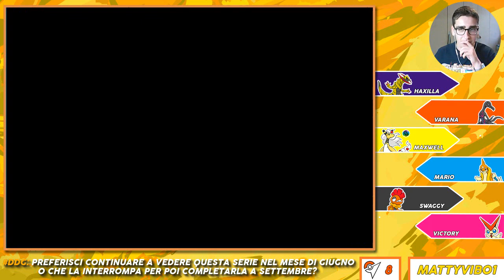Pokèmon Victory Fire [ITA] |35| "Jacob Campione !"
La facecam è tornata...
▼PREMESSE▼
→Leggi tutta la descrizione, poichè ci sono scritte informazioni molto importanti riguardo il video
→Perdonami per il mio livello di inglese, ma ogni traduzione errata, verrà sistemata in fase di editing con la traduzione esatta

ORARI DEL CANALE:
- LUNEDI' - Pokèmon Victory Fire
-ALCUNI MERCOLEDI' Crash Bandicoot N.Sane Trilogy o Altro
- VENERDI' Pokèmon Victory Fire

In questo episodio:
- Affrontato e battuto il Campione Jacop della regione di Tyron
- Ingresso nella Sala d'Onore
- Titoli di coda e ringraziamenti finali
- COMPLETATO IL GIOCO IN MODALITA' ANY%
BUONA VISIONE !